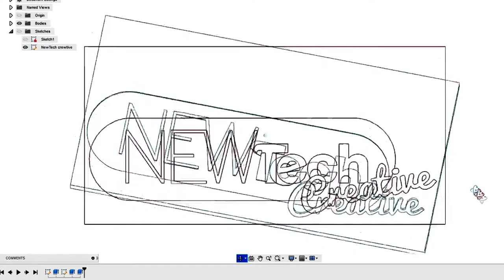Painting with my CNC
This is my fun video with using my CNC machine in an unconventional use by attaching a paintbrush and see what happens. obviously there are many hours of planning, drawing and programming, however this has proved that there are so many possibilities with this machine.